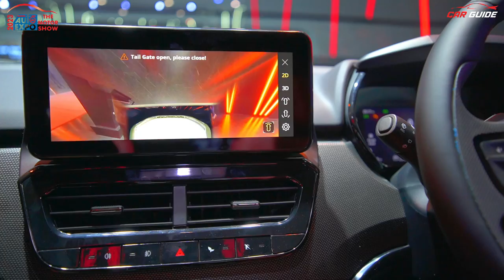2023 Tata Harrier Facelift - ADAS - 360 Camera - New 10.25 Screen | Price & Launch | Auto Expo 2023🔥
Latest Car News India | 2023 Tata Harrier Facelift is here with new ADAS features, a 360-degree camera, a new 10.25-inch touchscreen, new RED interiors and new red accents all over the body. Tata Harrier 2023 ka hum kaafi der se intezaar kar rhe hai and iska direct competition hota hai with the 2023 MG Hector Facelift.
Tata Auto Expo 2023
Tata Motors India
Tata Motors Auto Expo
Tata Harrier MG Hector
MG Hector 2023
MG Hector Facelift
Harrier SUV
Safari SUV
Tata Harrier Facelift Review
Tata Harrier 2023 Review